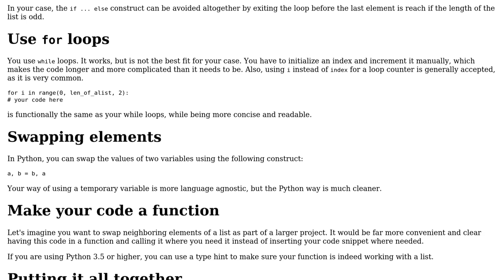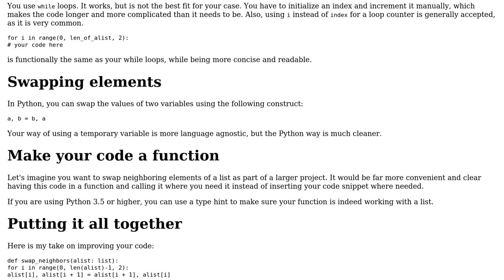Code Review: Swapping of element with its neighboring element (Python)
With thanks & praise to God, and with thanks to the many people who have made this project possible! | Content (except music & images) licensed under CC BY-SA | Music | Images & others | With thanks to user Javed I. user gazoh and the Stack Exchange Network Trademarks are property of their respective owners. You are responsible for your own actions.